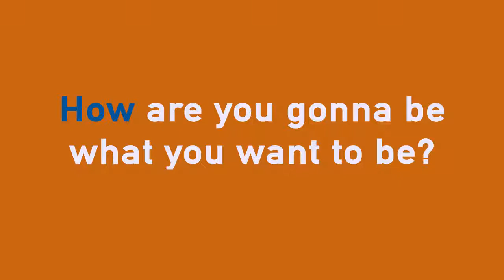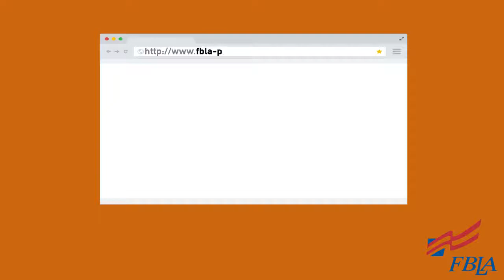2019 Digital Video Production, 6th Place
Students: Jalen Geason
State: Maryland

Software Used
Google Apps (Google Docs, Google Drawings)
Adobe Audition
Adobe After Effects
Garageband
Voice Memo App

Copyright Notations: All photos, videos, and sound effects used with permission

Template(s) Used (source)
Vector Graphics Attribution:
Calendar - (Less than sign)ahref=" than sign) Calendar vector created by starline than sign)/a(greater than sign)
Workers - (Less than sign)ahref=" than sign) Business vector created by freepik than sign)/a(Greater than sign)

Special Instructions: The Youtube link is also in a Google Doc in the folder if desired.